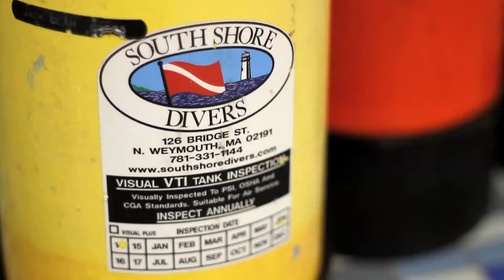South Shore Divers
created by: Ramp Media Lab
Videography & Filmmaking
Rhode Island, Massachusetts,
Connecticut, New York, New Hampshire,
etc.